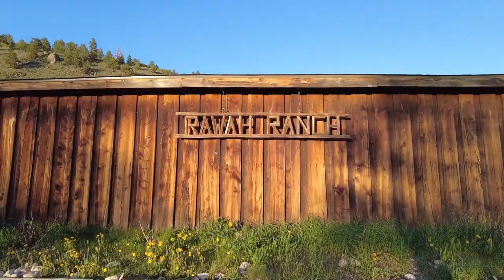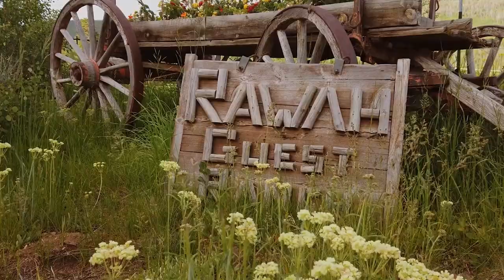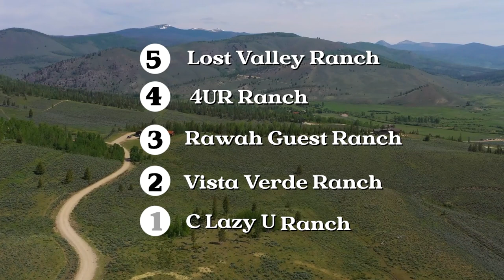Top 5 Colorado Vacation Ranches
Howdy, partners! Are y'all ready for a wild ride through the majestic mountains and lush valleys of the great state of Colorado? We've rounded up the Top 5 Colorado Ranches that'll have you hollerin' "Yeehaw!" and kickin' up your boots in no time. So, saddle up and join us as we hit the trail and explore the last frontier of the wild west!

__________ Book here:

Number 5. Lost Valley Ranch
Number 3. Rawah Guest Ranch
Number 2. Vista Verde Ranch
Number 1. C Lazy U Ranch

__________ Timestamps:

00:00 - Intro
01:35 - Number 5. Lost Valley Ranch
03:34 - Number 4. 4UR Ranch
05:37 - Number 3. Rawah Guest Ranch
07:31 - Number 2. Vista Verde Ranch
09:37 - Number 1. C Lazy U Ranch
12:00 - Overview